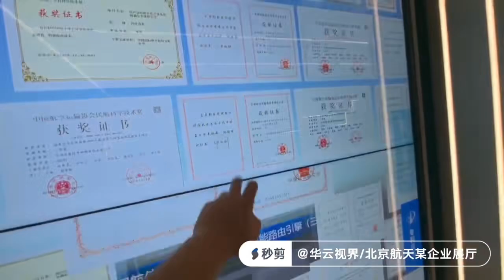Newest project of lcd display you need to check